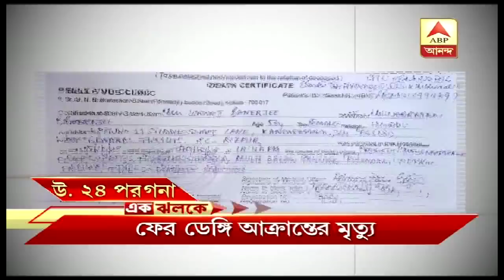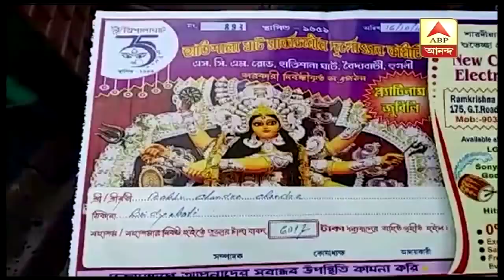Housewife gang raped at Dhupgiri, later rod inserted in her private part